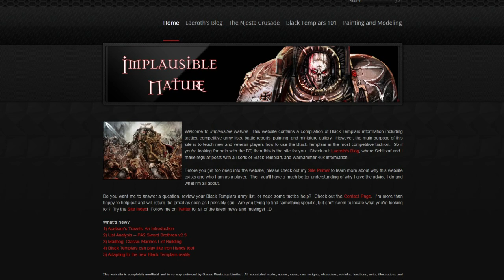Welcome To Implausible Nature!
Welcome to Implausible Nature! We are a channel dedicated to all things Black Templars for Warhammer 40,000. We'll be providing strategy, tactics, list building and more for our favorite chapter(and yours too ;) ).